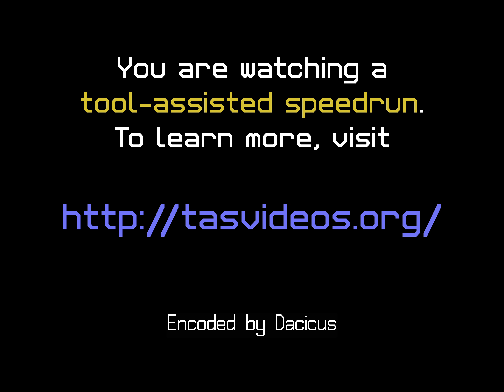[TAS] [Obsoleted] NES Double Dragon II: The Revenge "1 player" by QBOB in 10:21.90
A 1-player movie of Double Dragon II that aims solely for fastest completion and, in contrast to Phil's movie ), uses the most powerful move, the flying knee, extensively.